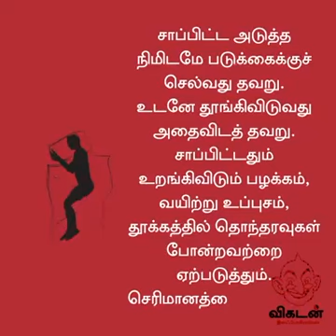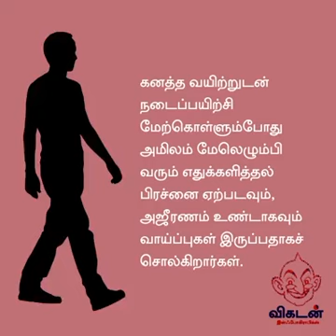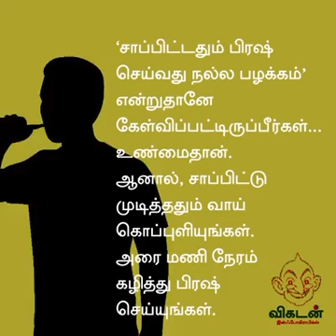Udel aarookkiyethhei pin patrengel. 💪💪💪💪💪